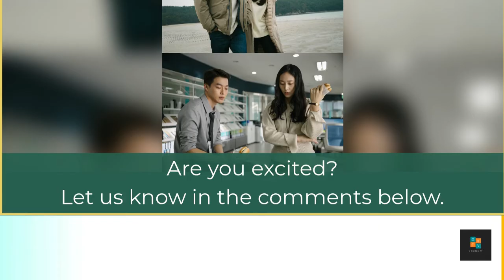Krystal, Jang Ki Yong, and Chae Soo Bin new romance Netflix film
A new romance film starring Krystal, Jang Ki Yong, and Chae Soo Bin is about to be released on Netflix.